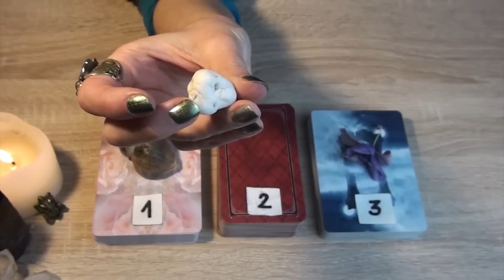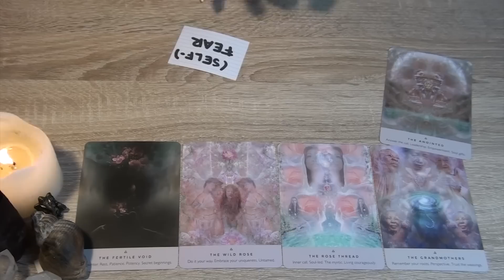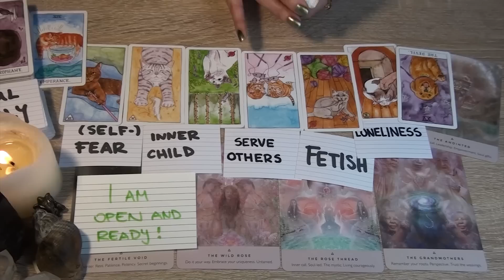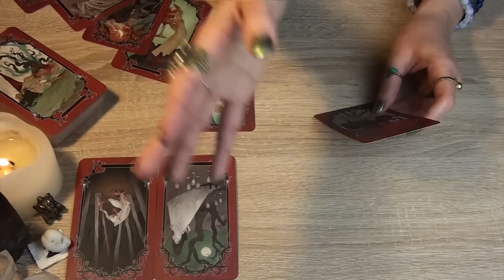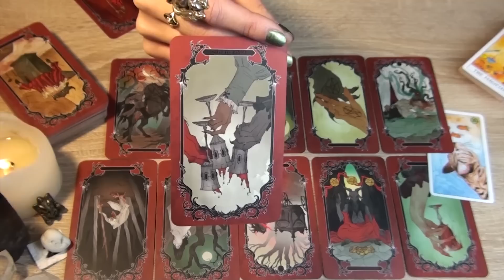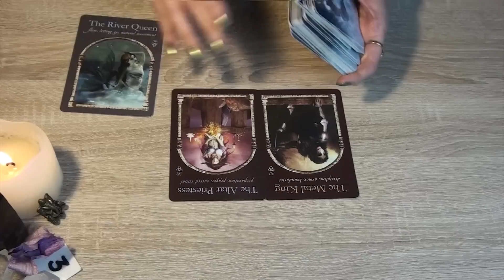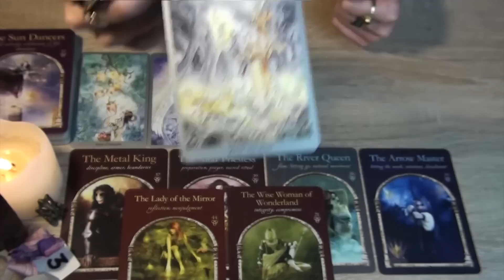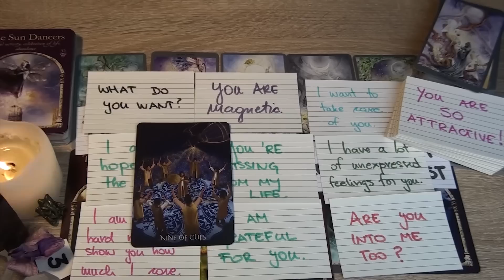PICK A CARD 🔮❤️ MESSAGES FROM THE PERSON ON YOUR MIND❤️🔮 They Want YOU to Know THIS! 🌟 Tarot Reading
In today's video, we are going to be asking about what your person wants you to know. What is on their mind? What messages do they want to share?

✨ *TIMESTAMPS* ✨
Group 1 (Shell & The Rose Oracle) - 00:03:42
Group 2 (White Rock & The Horror Tarot) - 00:36:32
Group 3 (Orchid Petal & Wisdom of the Hidden Realms) - 01:09:50

The Original Rider-Waite Tarot
The Wild Unknown Tarot Deck
The Wild Unknown Archetypes
Osho Zen Tarot
Light Seer's Tarot
The Fountain Tarot
Forest of Enchantment Tarot
Animal Totem Tarot
Cat Tarot
Tarot of the Little Prince
Dreams of Gaia Tarot
The Psychic Tarot Oracle
Tarot Art Nouveau
Erotic Fantasy Tarot
Erotic Tarot of Manara
Tarot of Sexual Magic
Decameron Tarot
Lovers Oracle
Dragon Oracle
Archangel Animal Oracle
The Druid Animal Oracle
Moonology Oracle Cards
Work Your Light Oracle Cards
Mystical Shaman Oracle
Sufi Wisdom Oracle
The Blind Spot Oracle
Heart Thoughts Cards
Past Life Oracle
Dark Mirror Oracle
The Inner Compass Deck

V